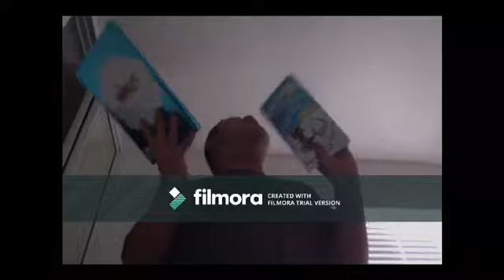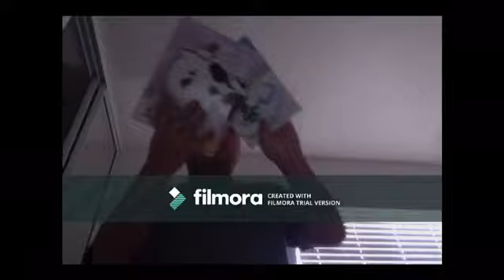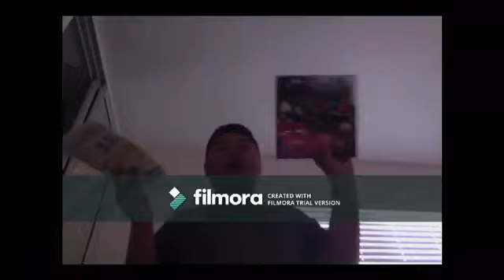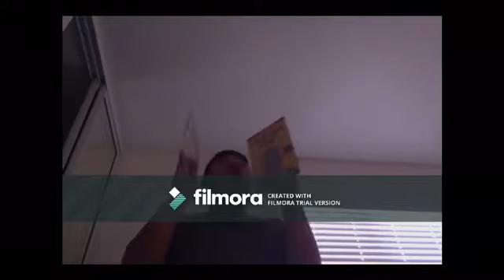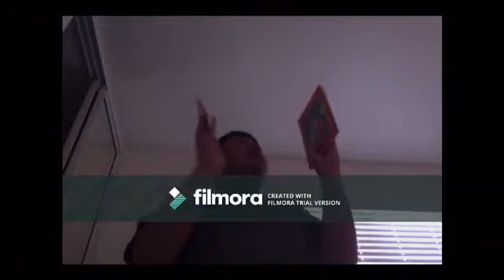Short Kobe And iPad Battle